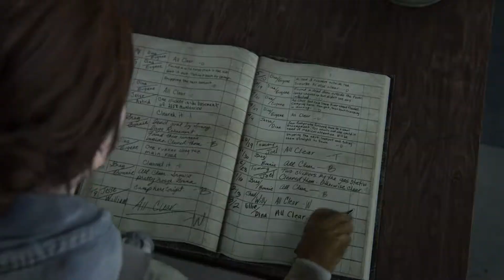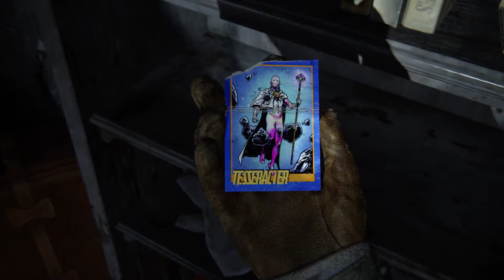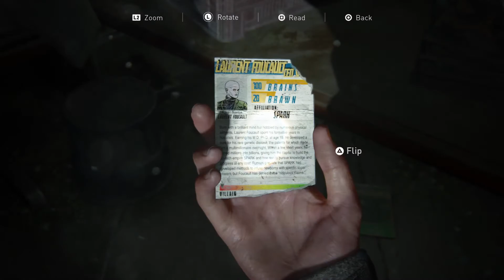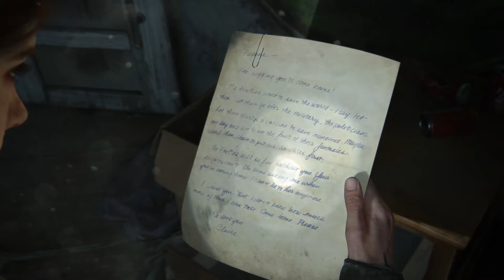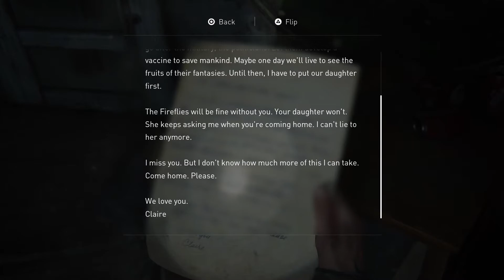420 BLAZE IT EUGENE! The Last of Us Part II Ep.2